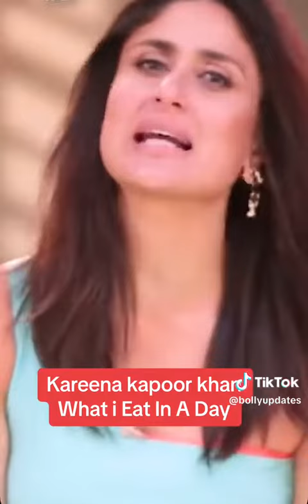27 June 2023